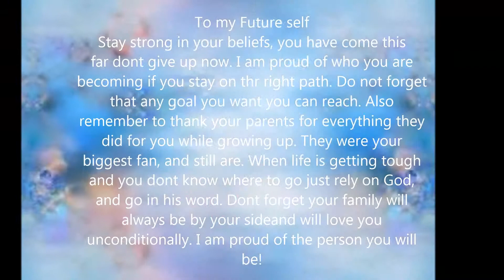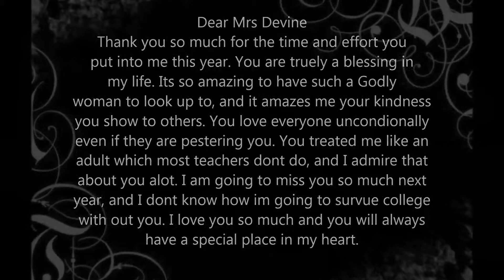Taylor's Senior Project